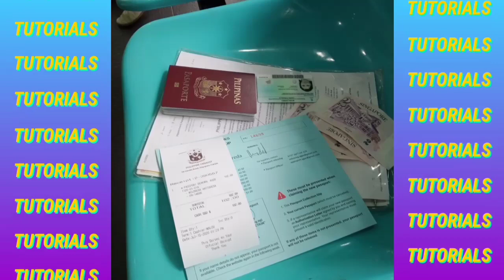MUKBANG HUMBANG BUTO-BUTO WITH LYNE | JURONG EAST COFFEE SHOP | RED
Nag lunch kami sa Jurong East coffee shop, naghanap ako ng humba yung malalaki ang hiwa pero ang nakita ko ay buto-buto lang.😂 So, yun nalang inorder ko, syempre may kasamang gulay. Masarap naman sya kaso mas malaki pa ang buto sa laman😋😂. Kay lyne naman tatlong putahi .